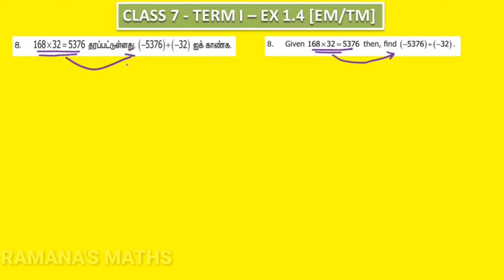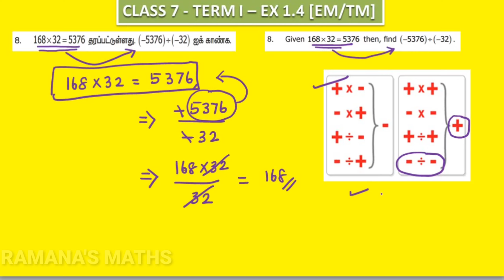CLASS 7 - TERM I - EX 1.4 - SUM 8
இந்த காணொளியில் ஏழாம் வகுப்பு முதல் பருவத்திற்கு தேவையான பயிற்சி  1.4 இல் 8 ஆவது கணக்கினை காணலாம்